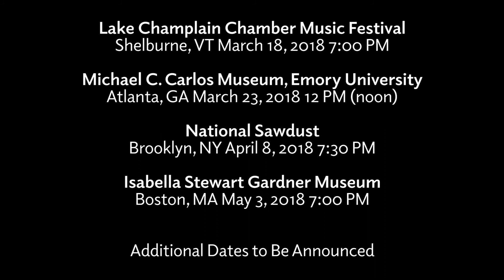CIACCONA: The Bass of Time - Trailer #2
CIACCONA: The Bass of Time demonstrates a revolutionary concert model designed to stimulate audiences intellectually and engage listeners on a deeply emotional and personal level.  Incorporating multi-media historical presentations and live personal narratives with musical performance, CIACCONA tells the story of one of music’s most ancient compositional ideas – the development of a simple repeating bass line – through the lens of solo violin repertoire.  The program delves into questions of the meaning of art, the purpose of expression, and the motivations of four remarkable composers spanning from the Baroque to the present day: Biber, Bach, Bartók, and Berio, while simultaneously exploring the personal beliefs and questions of program creator and performer Robyn Bollinger.

Recorded at the Shalin Liu Performance Center in Rockport, MA, and produced with generous support from the Leonore Annenberg Fellowship Fund, CIACCONA affirms that even in the twenty-first century, with minimal technological gimmicks and maximum personal impact, classical music can again be meaningful to every audience.
DVDs and video downloads available February 9, 2018 on Amazon.com, iTunes, and more.